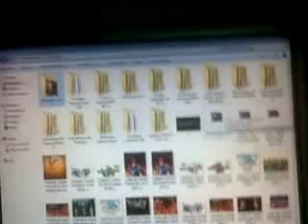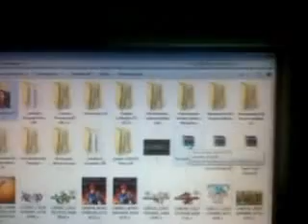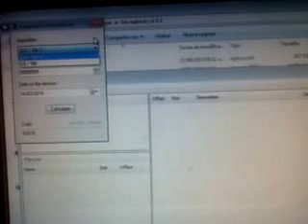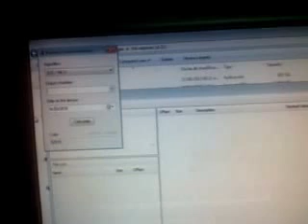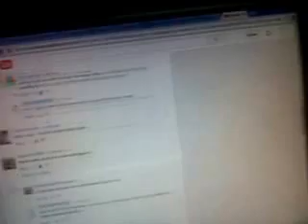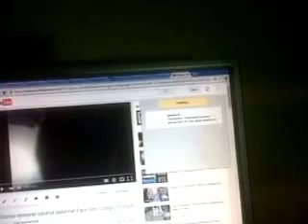Aplicacion gratuita para remover control parental 3ds o wii u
Konichiwa un saludo a todo yo soy train heartnet duel este un video nocturno que hago para mostrarle una mini aplicacion en caso de que la pagina le haga un parote